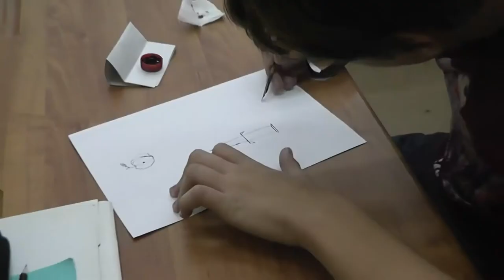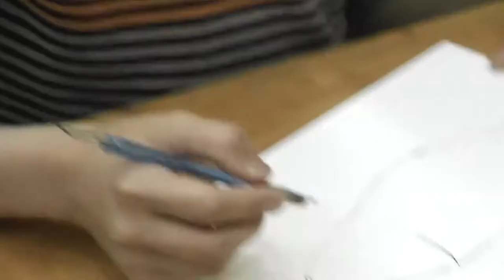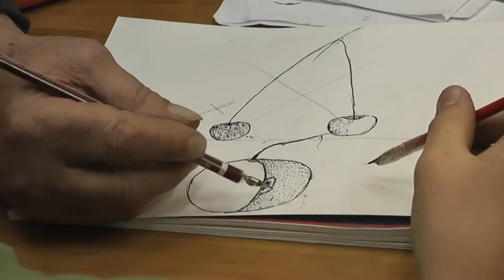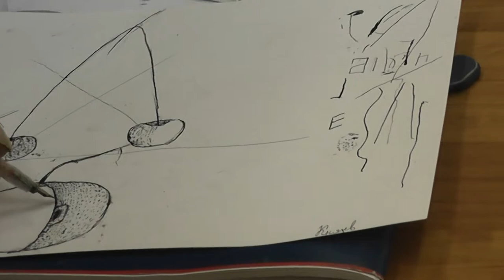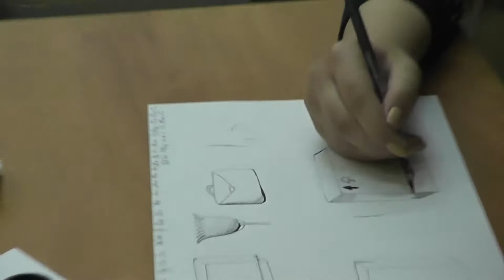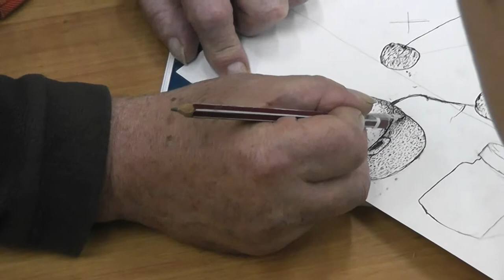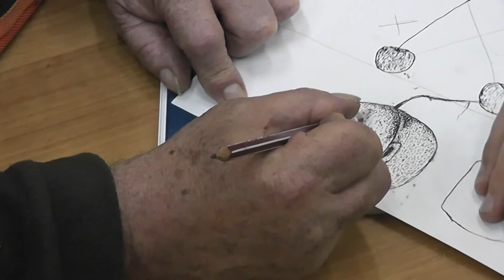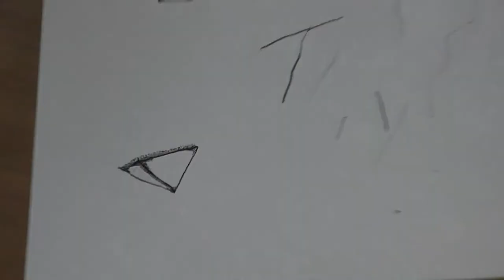79 Первый тушевой рисунок